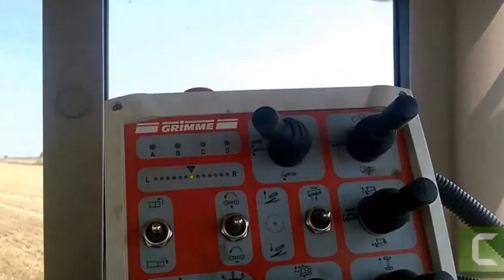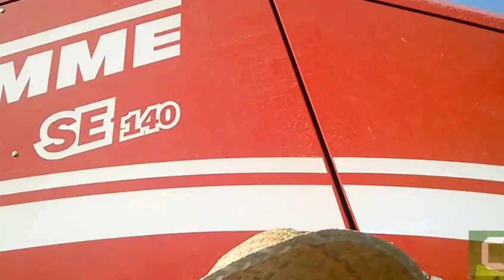Pokazy 2015 Grimme SE 140 i john deere 6320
maszyny :
-grimme SE 140

obróbka  Camtasia Studio 8

Ścieżka audio nie jest moja własnością i nie roszcze sobie do niej żadnych praw autorskich. Film ma charakter edukacyjny i nie czerpie z niego żadnych korzyści.

Nutka: Imagine Dragons - Radioactive (1)